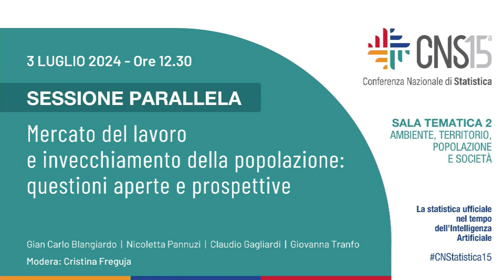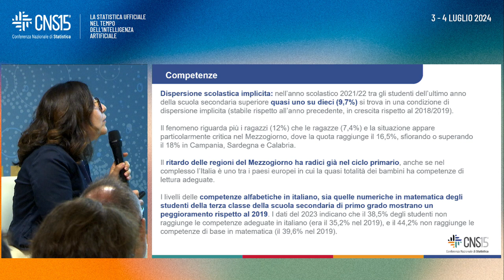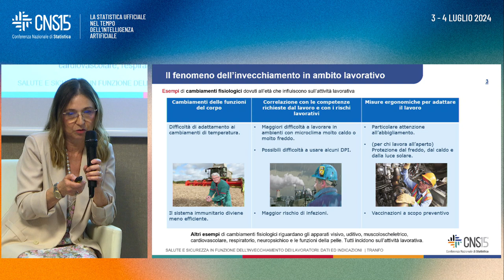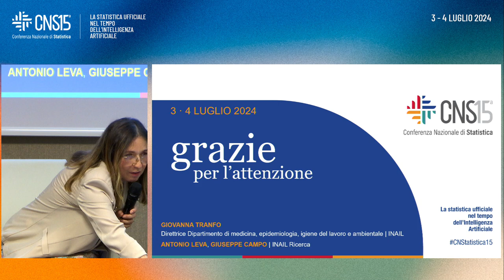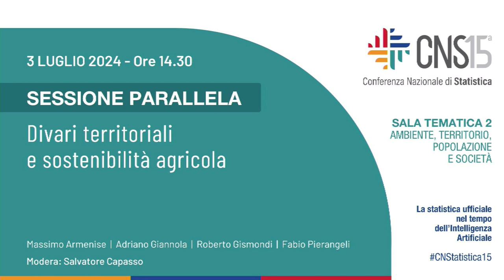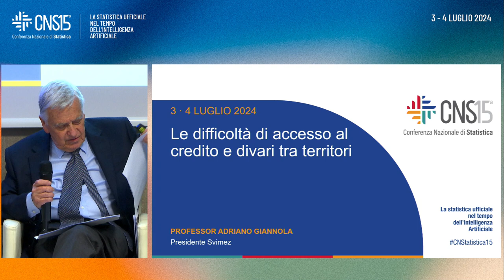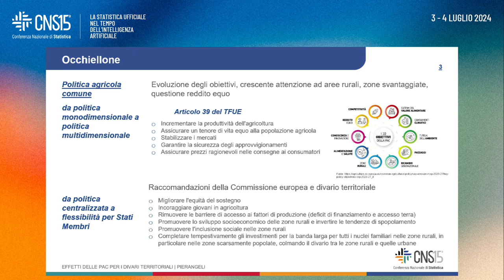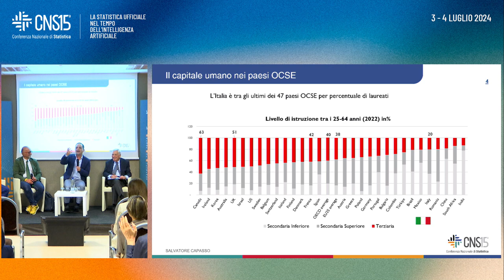Mercato del lavoro e invecchiamento della popolazione: questioni aperte e prospettive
Nel nostro Paese la struttura per età della popolazione presenta una quota di anziani sempre più rilevante, con un numero crescente di persone inattive e con limitazioni dell’autonomia. Una prospettiva difficile per la sostenibilità della spesa sociale. Non è possibile ignorare, inoltre, l’ancora più marcato invecchiamento della forza lavoro e gli effetti che esso esercita sulle opportunità di carriera dei giovani e sui tassi di imprenditorialità. La sessione si propone di offrire una lettura dei dati che consentono di analizzare gli effetti dell’invecchiamento della popolazione sul mercato e sulle dinamiche del lavoro, cogliendo una molteplicità di aspetti.

Modera:
Cristina Freguja | Direttrice centrale per le statistiche sociali e il welfare | Istat
L'impatto dell’invecchiamento demografico sul mercato del lavoro
Gian Carlo Blangiardo | Professore Emerito Università degli studi di Milano Bicocca

Il ritorno occupazionale della formazione
Nicoletta Pannuzi | Dirigente Servizio Sistema integrato lavoro, istruzione e formazione | Istat

Fabbisogni professionali e formativi delle imprese
Claudio Gagliardi | Vice segretario generale Unioncamere
Salute e sicurezza in funzione dell'invecchiamento dei lavoratori: dati ed indicazioni

Giovanna Tranfo | Direttrice Dipartimento di medicina, epidemiologia, igiene del lavoro e ambientale | INAIL
Antonio Leva, Giuseppe Campo | Settore ricerca INAIL